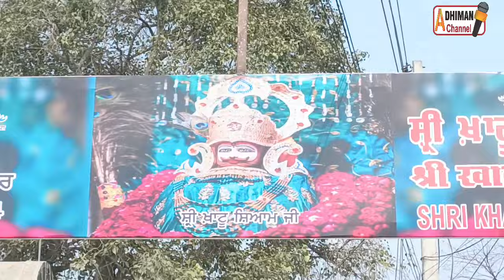ਕੁਰਾਲੀ ਵਿਖੇ ਖਾਟੂ ਸ਼ਾਮ ਦੀ ਨਿਸ਼ਾਨ ਯਾਤਰਾ ਦੌਰਾਨ ਸ਼ਰਧਾਲੂਆਂ ਦਾ ਭਾਰੀ ਇਕੱਠ ਅਤੇ ਉਤਸ਼ਾਹ, ਦੇਖੋ ਪੂਰੀ ਵੀਡੀਉ।